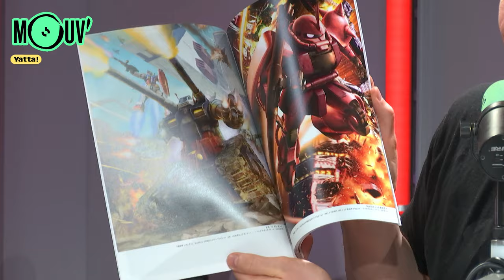La Goldorak Xperienz pour les 45 ans du robot géant avec Jeremy Cerrone | Yatta !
Pour fêter correctement le quarante-cinquième anniversaire de Goldorak, direction la Goldorak Xperienz. Son producteur, Jeremy Cerrone, nous en détaille le déroulé avec d'abord une soirée culte, la Retronight (qui aura lieu le 18 avril 2024 au Grand Rex), suivie de plus de 3 semaines d'exposition dans la Mairie du 9e arrondissement de Paris.

Au menu également : un concert symphonique, un karaoké géant, des projections du film et d’épisodes, des invités spéciaux, des séances de dédicaces et de très nombreuses surprises.

Au programme :
00:00 Introduction
03:30 Hype ou pas hype ? Solo Leveling S2, Sydney Sweeney dans Naruto, mangakas sur le Web
16:04 L'interview de Jeremy Cerrone (partie 1)
43:24 Le Nani de Valentin : Go Nagai, le père de Goldorak
52:25 La chronique de Ringo : Kaiju n°8
54:26 Les Mang'actus de Nys : Kindergarten Wars, Rave et paysage Anime
1:03:29 Les mechas dans les Mangas
1:40:45 Le Soundtracks de Willaxxx

Yatta ! est la première émission radio dédiée à la culture du manga et de la Japanimation ! Produite par Fayss Nekketsu & Chahid, elle est animée par Hubert Macard, Ol’Kainry, Ringo, Willaxxx, Mademoiselle Soso, Anissa et Valentin Paquot !